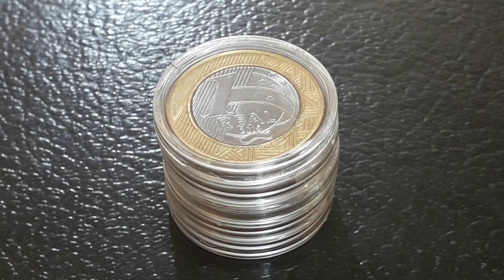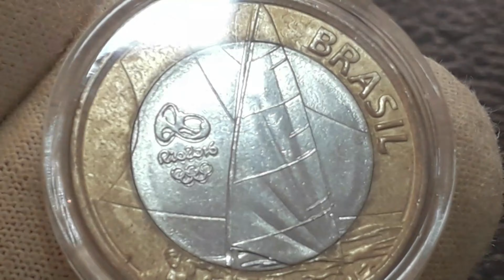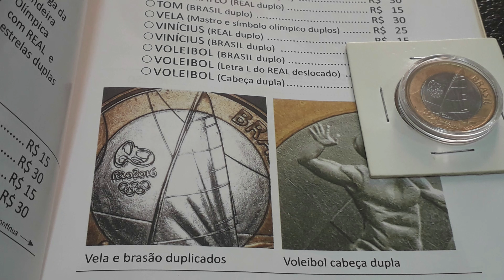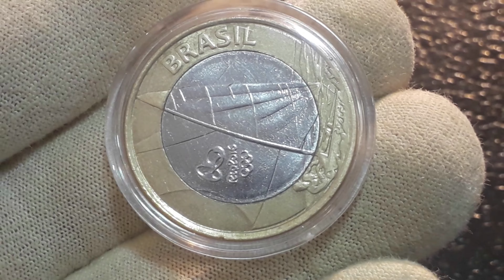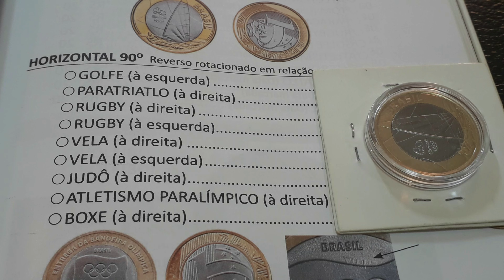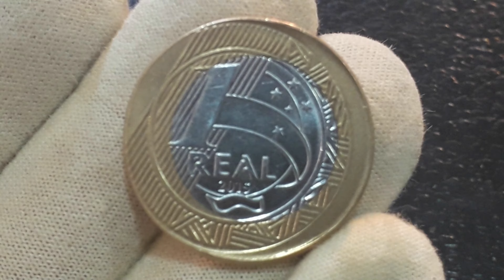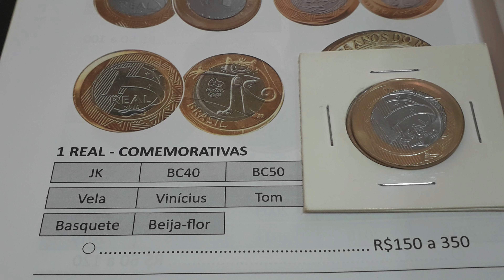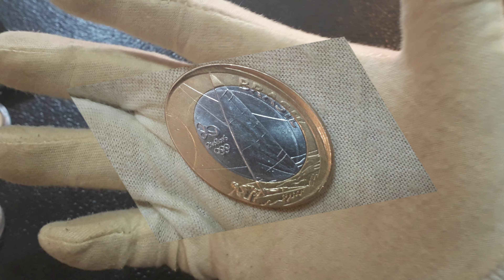Bobeou perdeu! Moeda Vela valor R$1.150,00 - 4 detalhes diferenciados que vale um bom dinheiro $🤑🤑$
O vídeo Bobeou perdeu! Moeda Vela valor R$1.150,00 - 4 detalhes diferenciados que vale um bom dinheiro $🤑🤑$ vamos apresenta as moedas que agregar valores para colecionadores e que trás as moedas defeitos, vela e brasão duplicado, vela reverso horizontal e invertido e a moeda vela boné. Bobeou perdeu!!! Moeda Vela valor R$1.150,00 - 4 detalhes diferenciados que vale um bom dinheiro $🤑🤑$ vamos atualizar valores catálogo 2022 da moeda sem defeito de cunhagem das moedas com defeito de cunhagem e valores de marcardo que somando chegamos ao valor agregado 1.150,00 reais confira.
Fica a dica quem tem se deu bem confira as suas moedas a numismática além de ser um hobby é um bom, sejam bem-vindos e bem-vindas ao universo mágico da numismática no canal Wellington Novos Colecionadores.
Bobeou dançou!!!Moeda Vela valor  R$1.150 - detalhes diferenciados que vale um bom dinheiro $🤑🤑$
0:00 APRESENTAÇÃO E INTRODÇAÕ
1:58 MOEDA VELA MASTRO E BRASÃO DUPLICADO
3:13 VALOR ATUALIZADO CATÁLOGO 2022
4:00 MOEDA VELA REVERSO INVERTIDO E HORIZONTAL
5:58 VALOR DAS MOEDAS COM DEFEITO REVERSO
6:59 MOEDA DISCO DESLOCADO (BONÉ)
8:46 VALOR DA MOEDA BONÉ
9:30 MOMENTOAPRECIAÇÃO